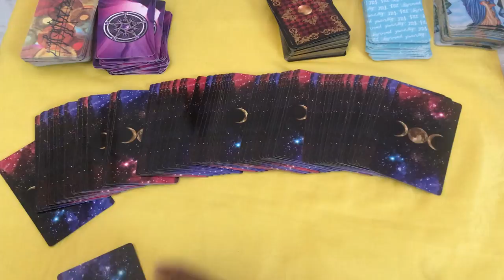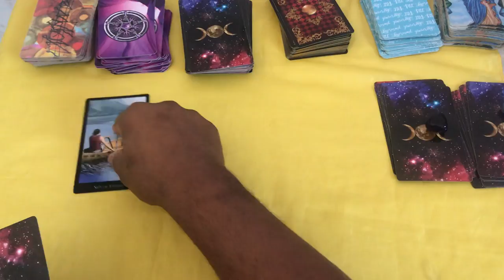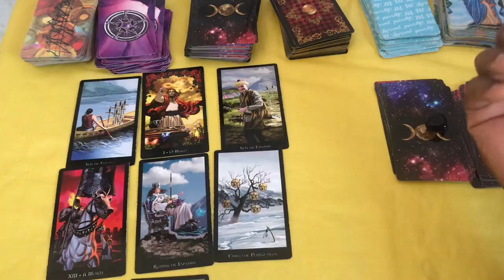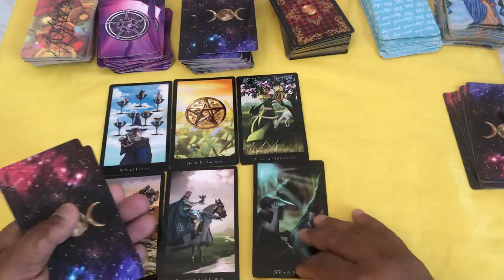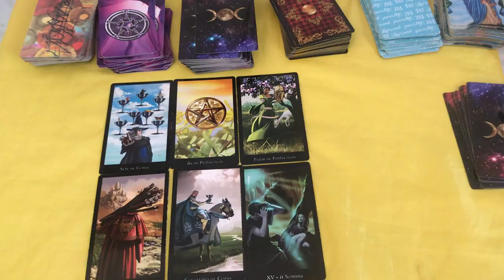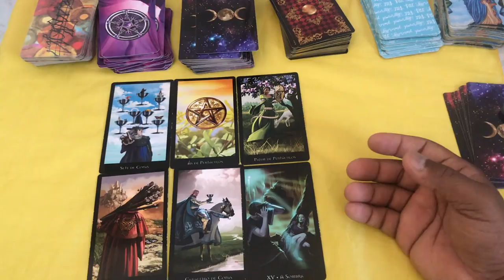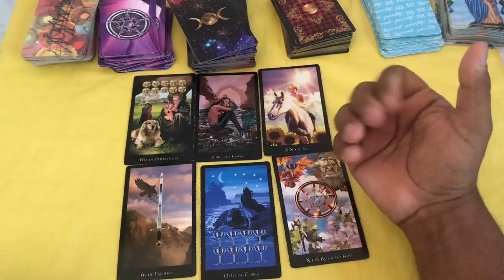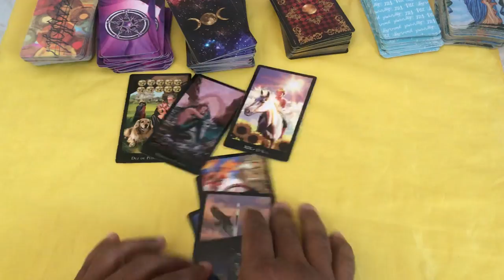ELE HOJE EM RELAÇÃO A VOCÊ! !!💘 [ Tarot Responde ] Tarô [Tarô ] Tarot